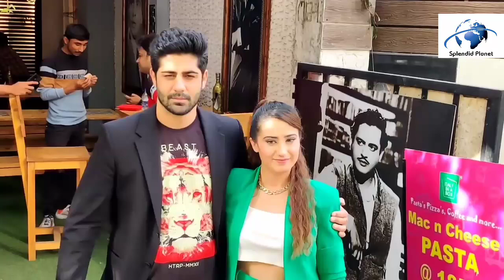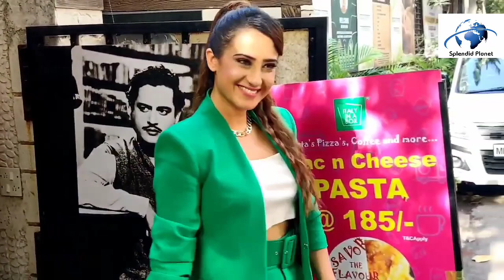Rrahul Sudhir and Aalisha Panwar spotted at BB house